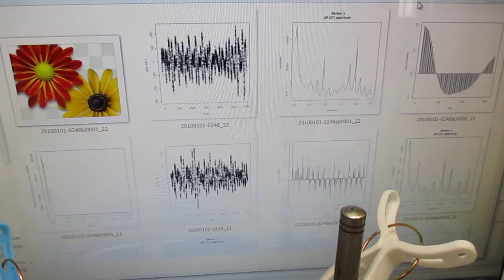複数の超音波発振制御技術 Ultrasonic-labo